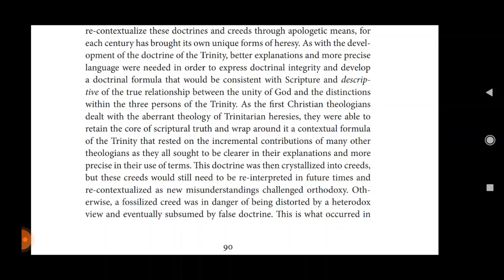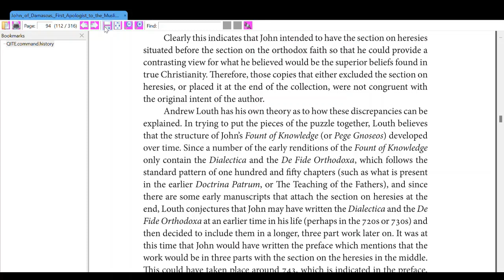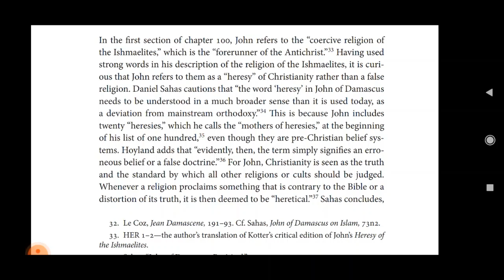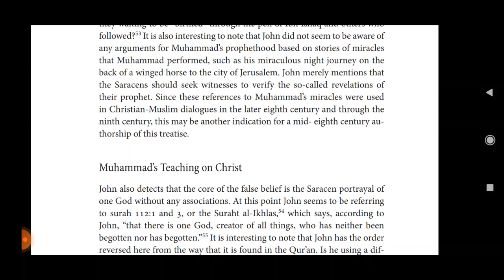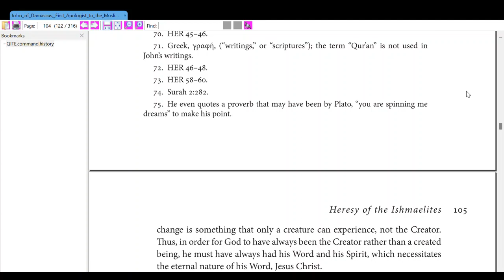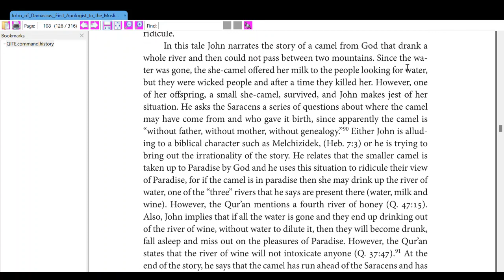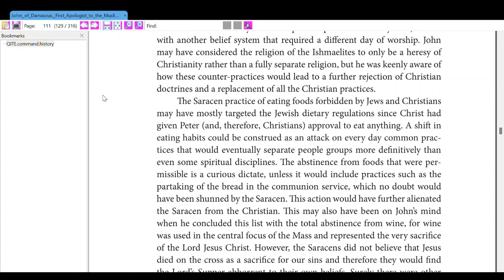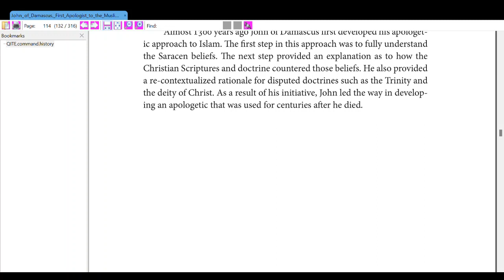John Damascus: First Apologist to the Muslims (Ch. 6: Heresy of the Ishmaelites: Authen.. and Ana..)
Janosik, D. 2016. John Damascus, First Apologist to the Muslims. Pickwick Publications: Eugene, Oregon.

Ch. 6: Heresy of the Ishmaelites: Authenticity and Analysis